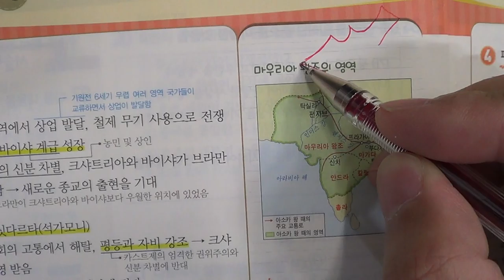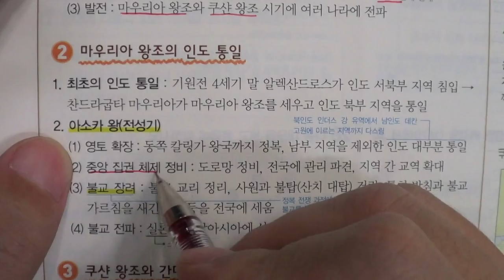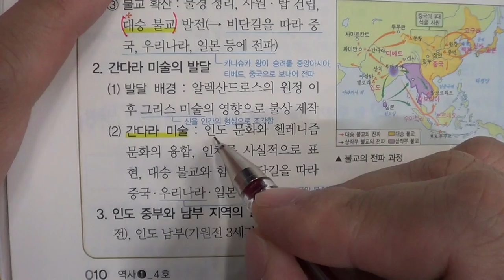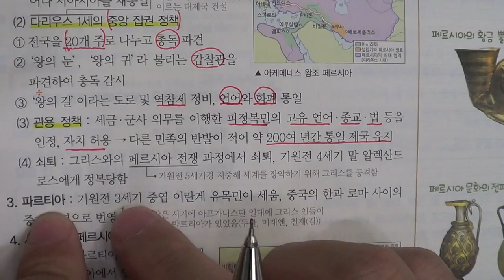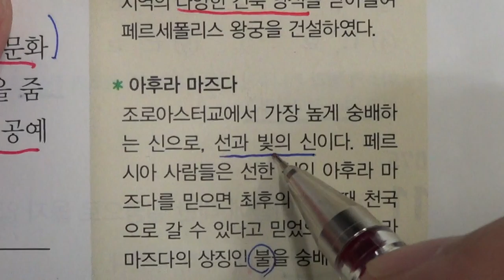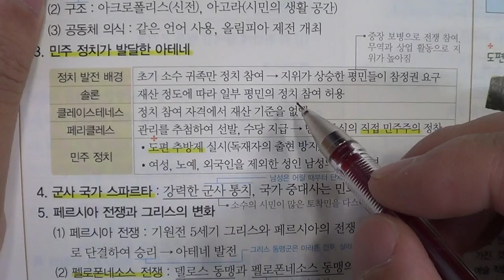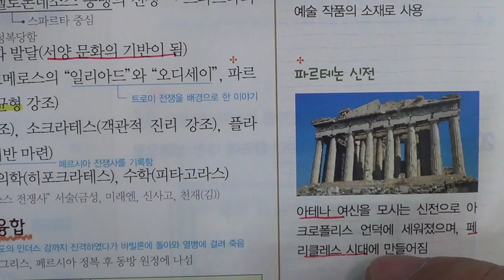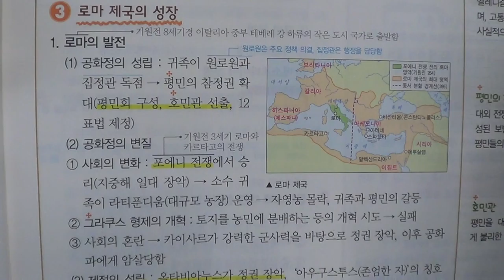■중등부 2학년 역사 7단원 2 인도의 통일 3 서아시아의 통일■2학기 기말고사■송도신도시 송도 학원 종합학원 신송중 박문중 신정중 해송중